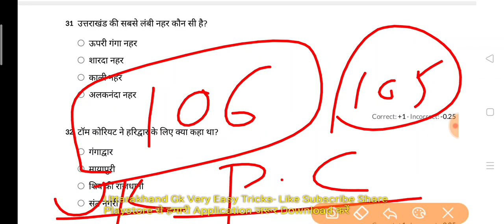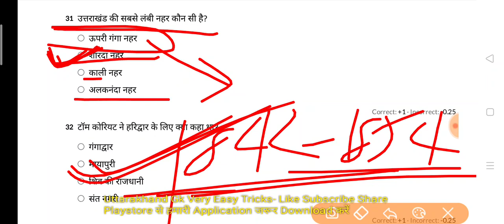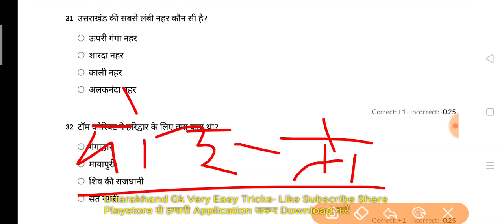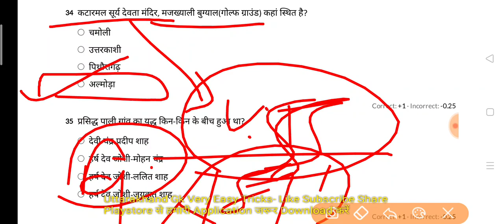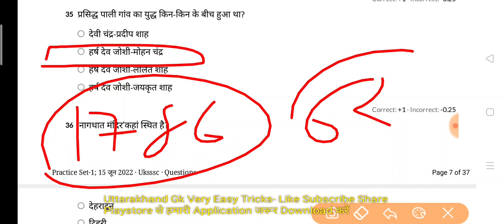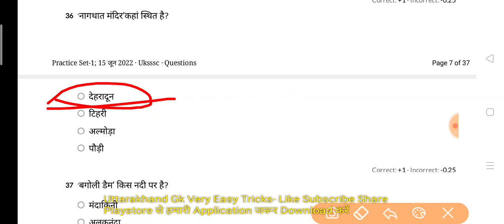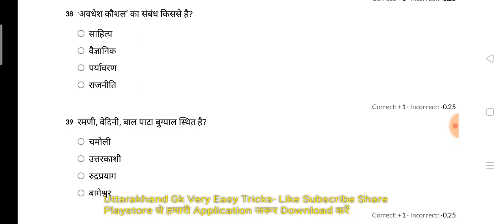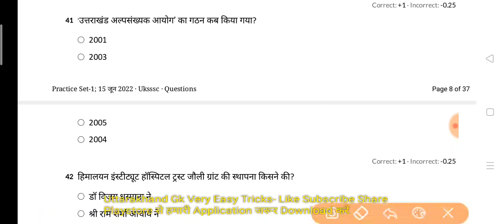Uttarakhand Test Series 106;Uksssc,Ukpsc Group-Cपोस्टमार्टम क्लास;पटवारीलेखपाल,फारेस्ट गार्ड,पुलिसSi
क्या_टॉपिक_मिलेंगे_इस_कोर्स में ?
1- उत्तराखण्ड विस्तृत अध्ययन
2- महवत्पूर्ण वन लाइनर प्रश्नोतरी
3- 30 प्रैक्टिस सेट्स पीडीएफ
4- कर्रेंट अफेयर्स वीडियो
5- उत्तराखण्ड कोर्स